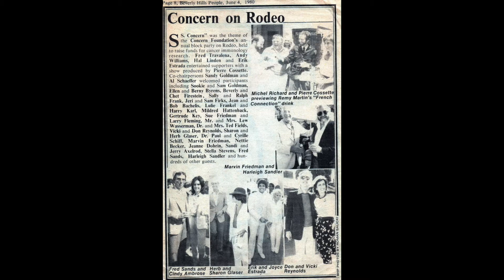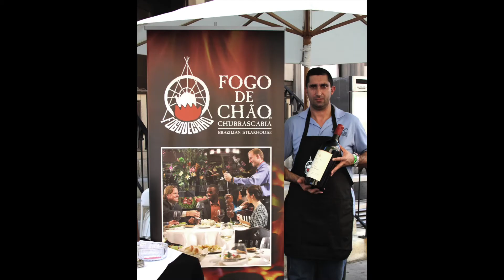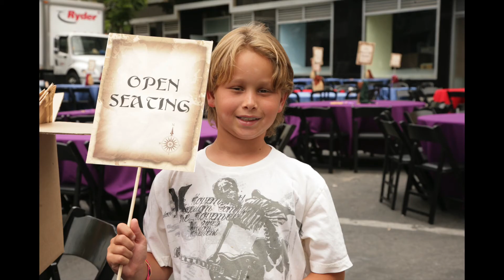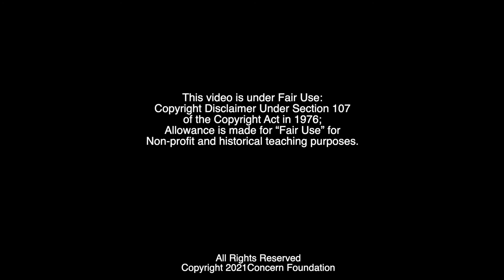The Faces of Concern: The Early Years - With Jackie Gottlieb and John Carroll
"The Faces of Concern"
* The Early Years
with Jackie Gottlieb and John Carroll

Concern Foundation President, Derek Alpert chats with the organizations first President, Jackie Gottlieb; and John Carroll, whose father, Richard Carroll helped bring Concern's first block party to the streets of Beverly Hills on Rodeo Drive during the early 1970's.